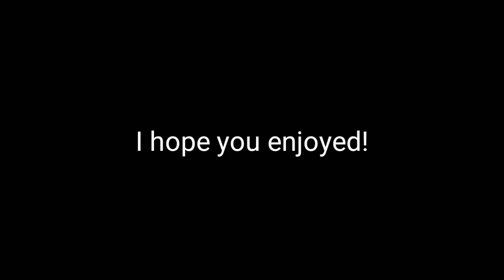Memes in the Desert (persona 5 shitpost)